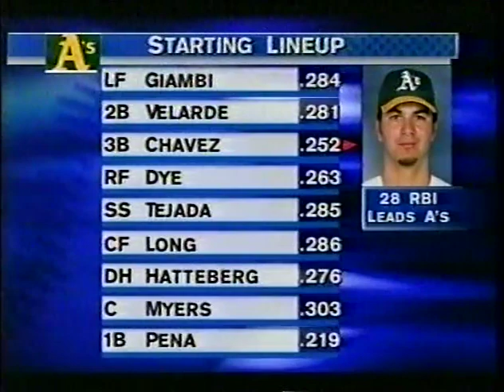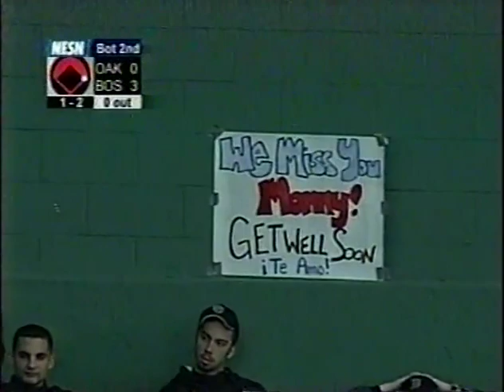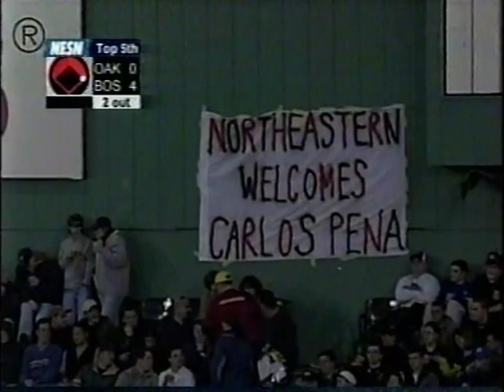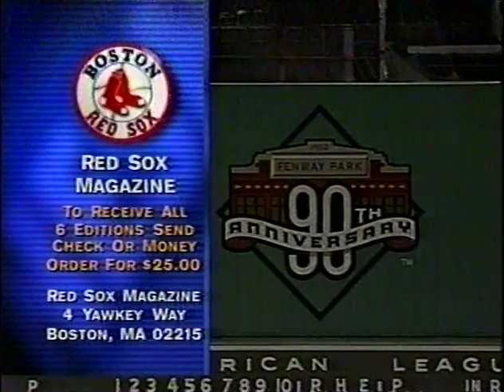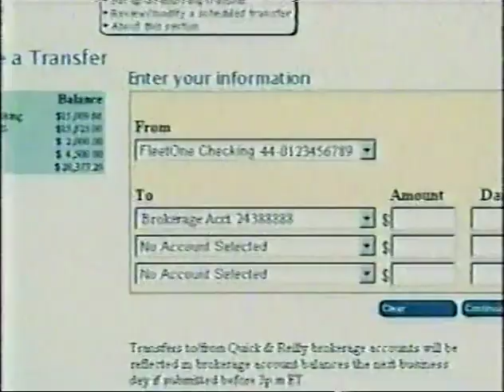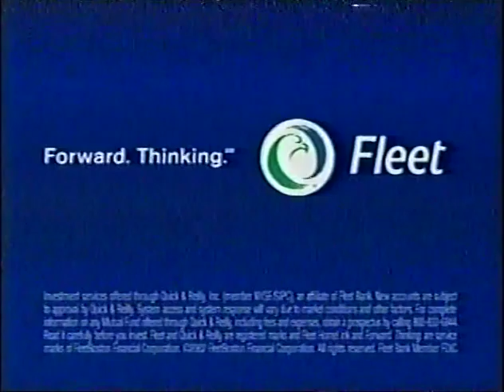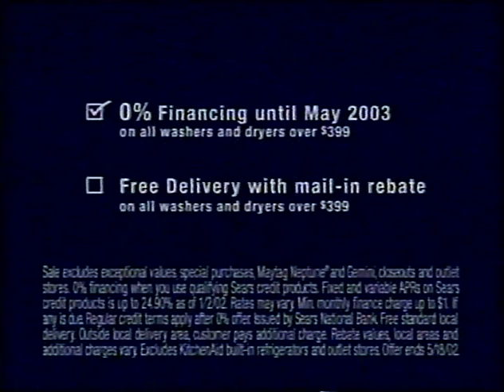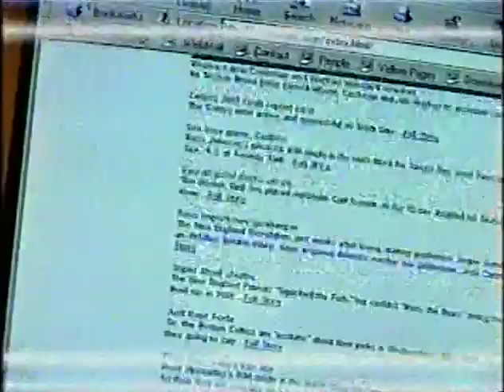05/15/2002 Oakland at Boston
Eric Hiljus vs Derek Lowe